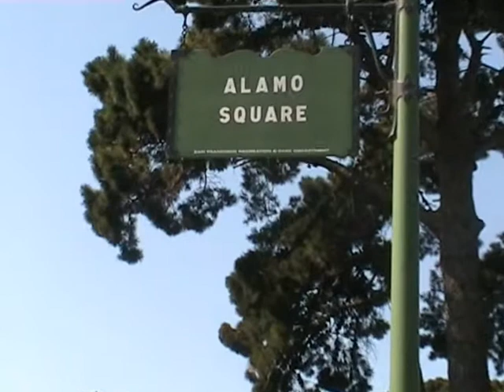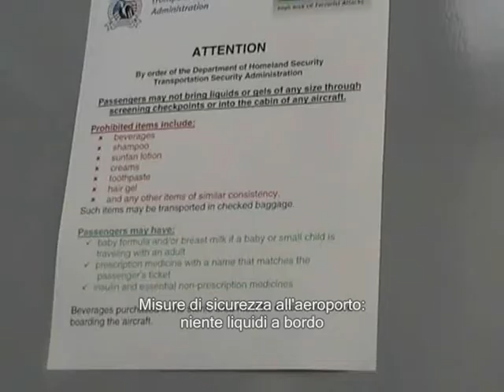SAN FRANCISCO - 5^ PARTE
Viaggio WEST U.S.A. 2006